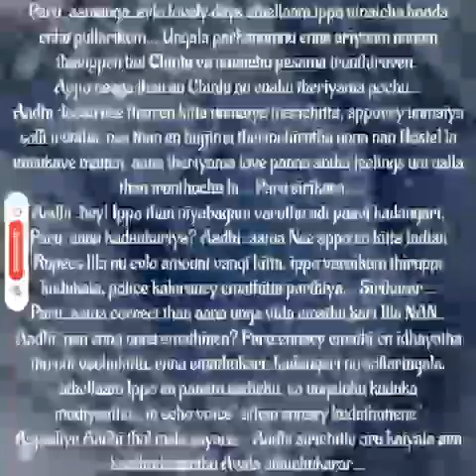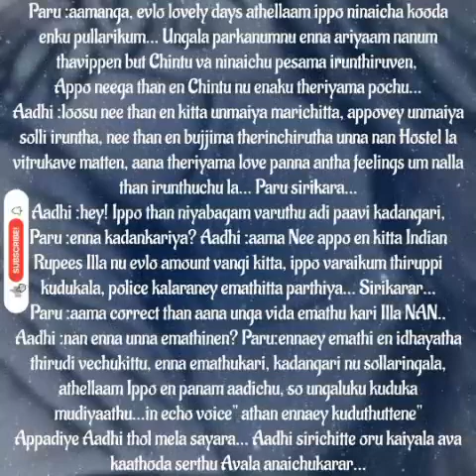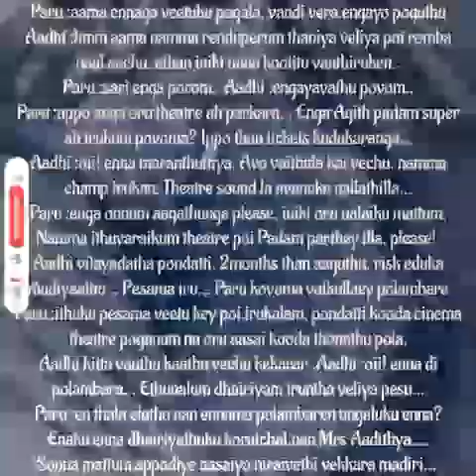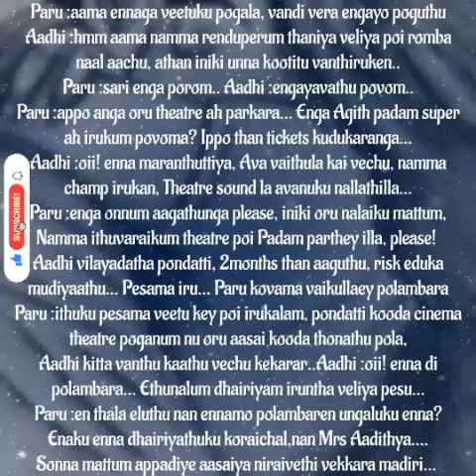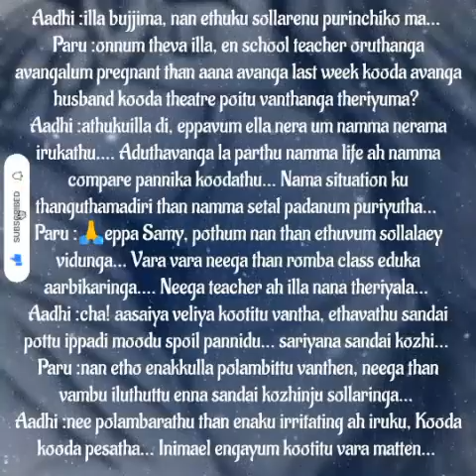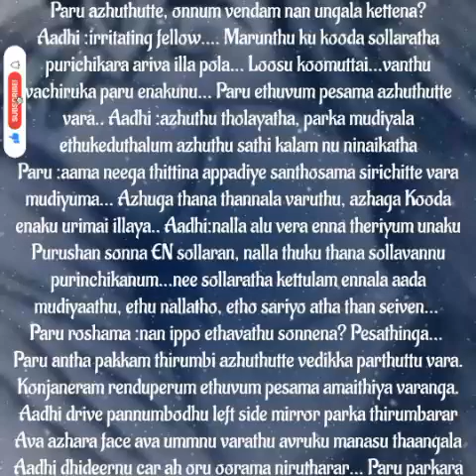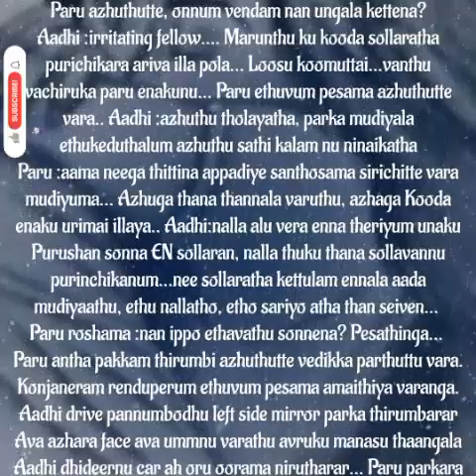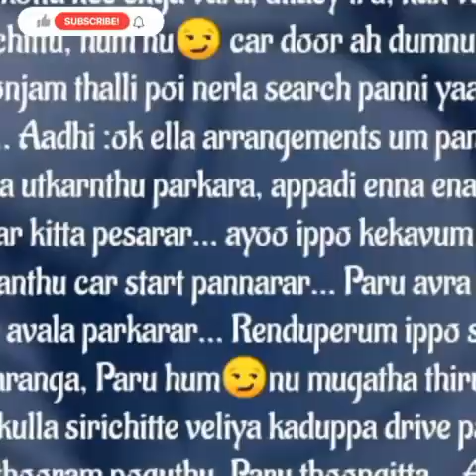En Uyiroda Urainthavale || Episode 148 || PART 2